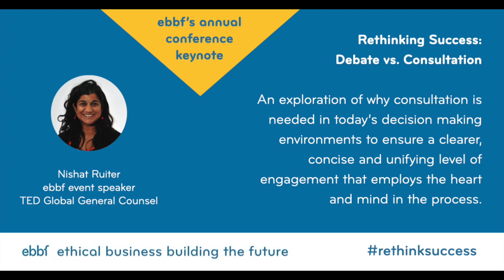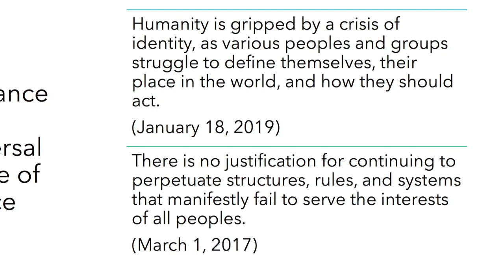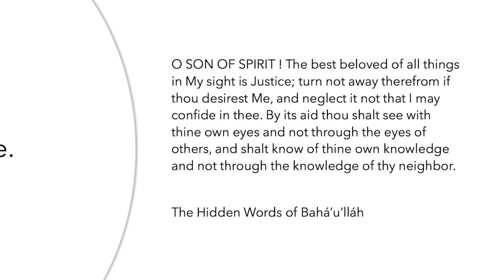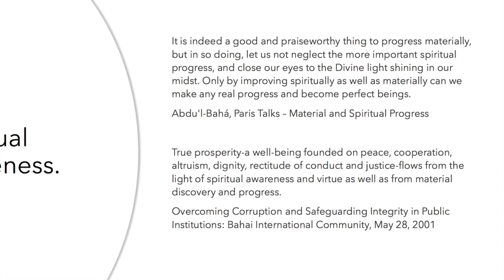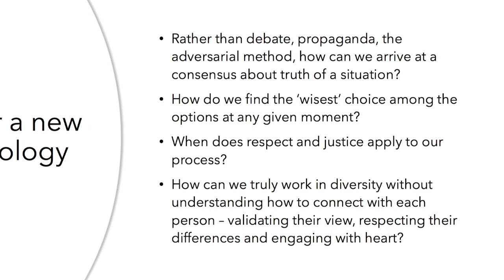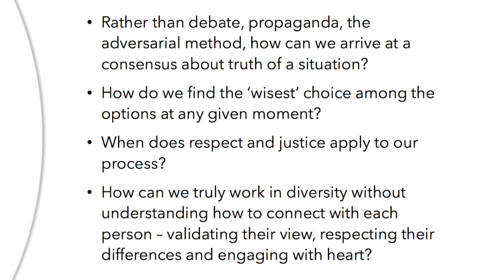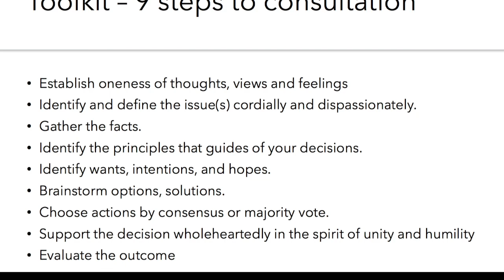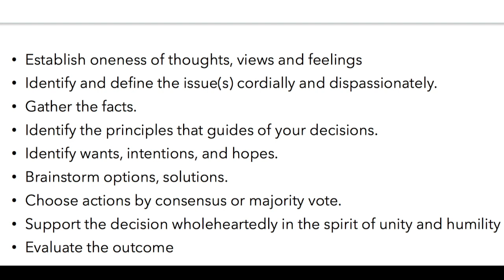Nishat Ruiter: how we can rethink success in decision making? Debate vs Consultation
During ebbf's international rethinksuccess event, Nishat Ruiter, Chief Counsel at TED Global offered an exploration of why consultation is needed in today's decision making environments to ensure a clearer, concise, and unifying level of engagement that employs the heart and mind in the process.

What are current models of decision making and advocacy missing in business settings, organizations and community gatherings?
Is there a way to ensure respect, truthfulness and diversity, and how is that possible?
An exploration of why consultation is needed in today’s decision making environments to ensure a clearer, concise and unifying level of engagement that employs the heart and mind in the process.

HER QUOTE ABOUT SUCCESS:
“Success is typically defined by the material ability for us to acquire wealth, resources and opportunities.
This is only one half of the formula. If we don’t develop our inner moral compass and understand what our inner voice requires spiritually, we will not be satisfied even if our material wealth has been met. “